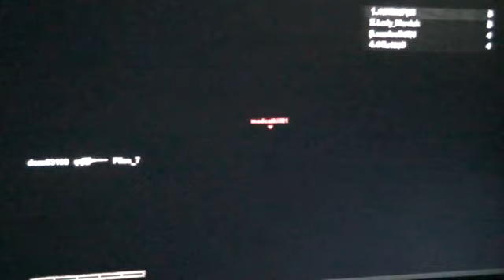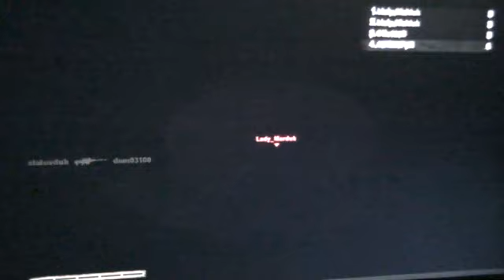Farcry2 Gilette Stadium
Gilette Stadium is the name of this player made Farcry2 map.

Some of the maps in Farcry2 represent dozens of hours of work, not to mention the creativity. here we have a faithfull recreation of Gilette Stadium, home of the patriots I think? Awesome little sniper map.

Farcry2 is a first person view shooter (First Person Shooter - FPS) made by Ubisoft for Playstation3 and some other built to break console not worth mentioning. A1R5N1P3R, while playing Fracry2 on A1R5N1P3R's Toshiba HDtv, filmed this gameplay footage off of A1R5N1P3R's Toshiba HDtv, using A1R5N1P3R's Sony HDR-XR100 Handycam.

Limited rights reserved, this video was created by A1R5N1P3R, and as such may not be copied or displayed without A1R5N1P3R's permission. Playermade moments, though existing in the confines of a product, belong - in a limited manor - to the creator of those moments.